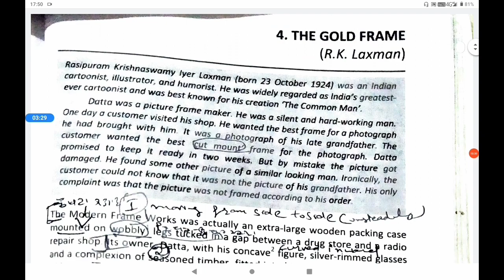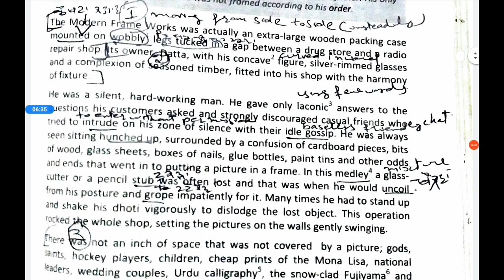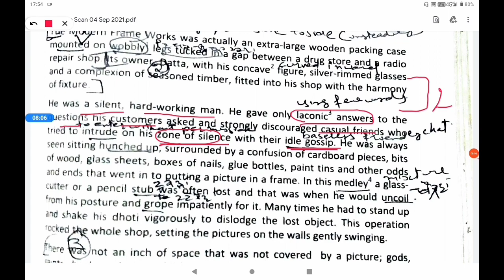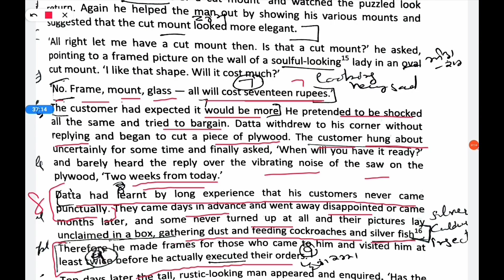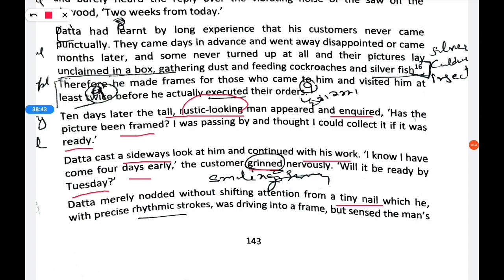TheGoldFrame (10+2PSEB)(Part1)RKLaxman SukhdarshanKaurleceng Commonmandailyrequirements 10sep,21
English+1and+2 PSEB Lessons translated in Punjabi &solved exercise  will help students to  solve easily

 their objective type exams .After listening English reading   and understanding in Punjabi ( mother tongue)  one can easily understand it.  Listening and watching videoes will  help you in getting more marks .

Commonmandailyrequirements(Copyright)

 A RainbowofEnglish12thclass [16/08, 17:08] S Singh]

 l

Class12th (Poem section B)  On Friendshipby Kahlil Gibran htttps://youtu.be/2-vrti5ogoi

 Classs12th(Lesson1Sec_A) Hassan'sAttendance Problem by Sudha Murthy